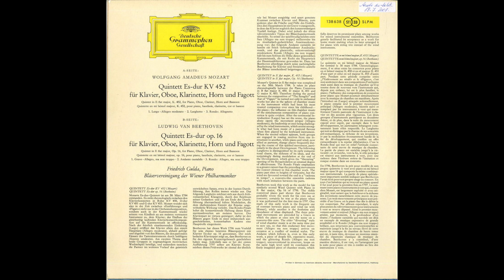Silent Tone Record/五重奏/莫扎特:K.452,贝多芬:Op.16/弗里德里希·古尔达(钢琴),维也纳爱乐管乐协会 DGG:138 638 SLPM1 古典音乐 黑胶唱片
ピアノと管楽の為の五重奏曲集(Quintett,五重奏)/モーツァルト(Mozart,莫扎特):K.452，ベートーヴェン(Beethoven,贝多芬):Op.16/フリードリヒ・グルダ(Friedrich Gulda,弗里德里希·古尔达)(pf),ウィーン・フィルハーモニー管楽アンサンブル(Bläservereinigung der Wiener Philharmoniker,维也纳爱乐管乐协会)/独DGG:138 638 SLPM DE STEREO 2nd/管理番号:9455/